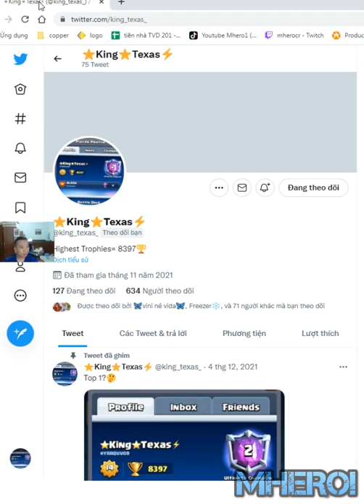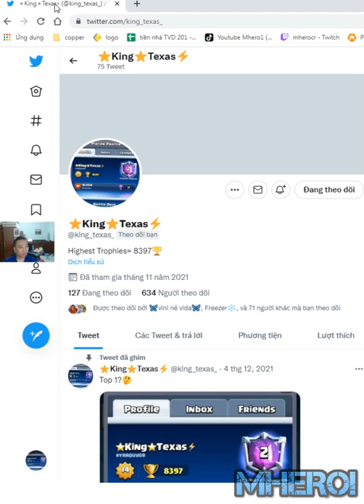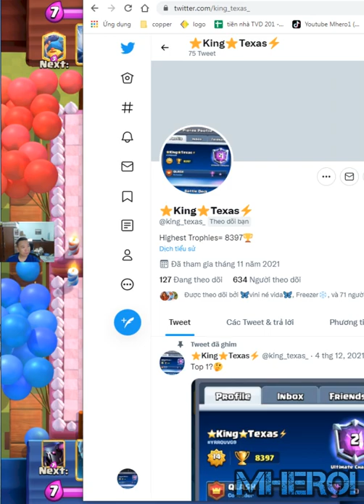Pekka Balloon Lumberjack Freeze Clash Royale King Texas